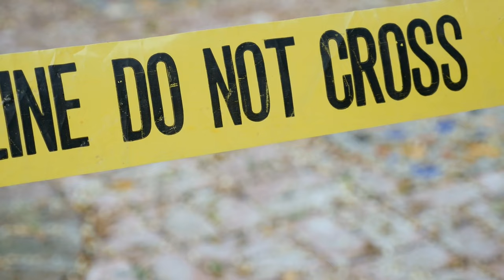The Most Things You Didn't Know About The Pagans Motorcycle Club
The Pagans are ruled by a mother club, or ruling council, with a proper governing structure and a president. The first president was John “Satan” Marron, the erstwhile president of the Sons of Satan MC. In the early ‘60s, as a “show of class”,[h] the Marron was paid the same salary as that of the US President[i], around 100,000 dollars[j] a year.

//Triumphs

Initially, the Pagans preferred “Triumph Over Harley-Davidsons”!

As you know, when we think of MCs, the first thing that comes to our mind is their love for Harley-Davidson.[k]

But here, the bike changed.

When they first started, they dressed in blue denim jackets with embroidery rather than biker jackets with patches. Although outlaw motorcycle clubs prefer riding Harley-Davidsons, the Pagan's preference for motorcycles was always leaning more towards Triumphs. As they expanded, the Harleys later replaced the Triumphs[l]. However, the blue denim jackets remained, with the embroidery replaced with traditional patches.

//1 percenter

They are the ones who invented the “one-percenter patch” that other MCs adopted.

There is still much we don't know about one-percenter motorcycle clubs, but the term itself comes from AMA that claimed that ninety-nine percent of all motorcycle clubs were peaceful but there were one-percent who indulged in hooliganism[m]. In the ‘60s, someone in the Pagan’s MC honed in on the term and made a one-percenter patch, the diamond shaped one with one-percenter written in it. Soon, it became the emblem of every outlaw MC out there.[n]

//Latinos

Along with Caucasians, the Pagans MC are Latinos as well.

Of course there are no other MCs without whitesman policy.[o]

Although all motorcycle clubs have rules they need to follow, while some one-percenters are very race and color-conscious, the Pagans have not just Caucasians as members but also Latinos. Some members disapprove of this mixed race policy, but no brother can question the rules set by the founding fathers of the Pagan's MC.[p]
//100 chapters

The Pagans MC is “Mushrooming”!

With 1300+ members and more than 100 chapters, the Pagan's MC is growing quickly and extends to Puerto Rico. Today, there are more than 900 members in Pagan’s MC, with 300 of them being in Jersey alone. The law enforcement officials are worried and call it a threat to public safety. [q]When the club presidents were summoned into a court appearance, they pleaded the fifth amendment and refused to answer to violence claims, except saying that it was not club policy to not follow the law.

How badass is that?

//Undercover cop

Known as "Big Chuck", Wayne Bradshaw was a bigtime Pagan's member with plenty of history with the club. However, when he decided to move on and gave up his patch, he became an undercover cop. [r]It seems not every Pagan's member is bound to the criminal and outlaw lifestyle, as Bradshaw later became a decorated 20 year undercover police veteran.

//Church

Their weekly meetings are called “Church”!

Much like how the devout do not miss the weekly mass unless they want to damn their souls, the weekly chapter meetings of the Pagan’s MC is compulsory for all members[s], and are even called “Church.” Yet again an example of how the Pagan’s MC answers only to itself and its rules, and for the rest of the world, they wear the “NUNYA” patch, as in Nun‘Ya Fuckin Business’!